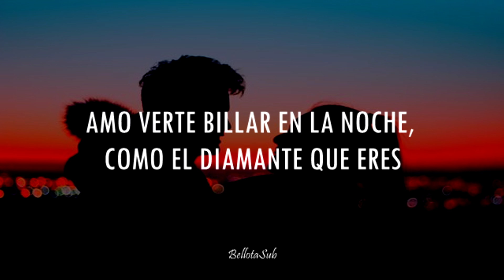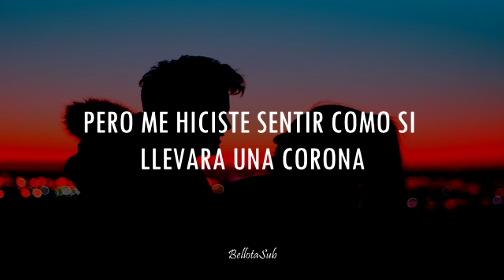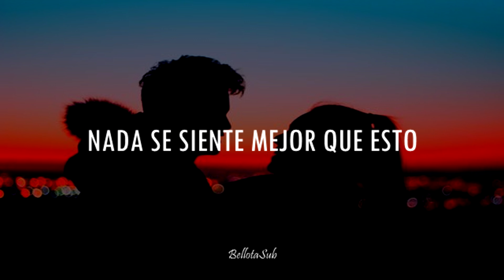Khalid - Better[Traducción al Español]